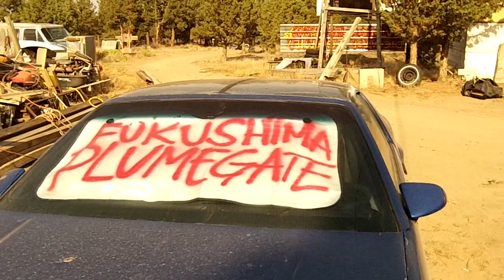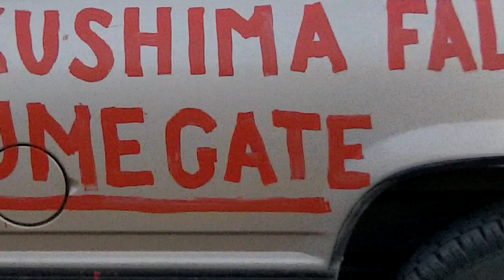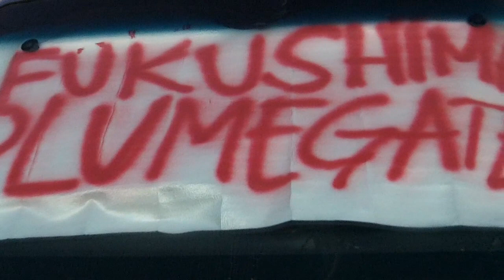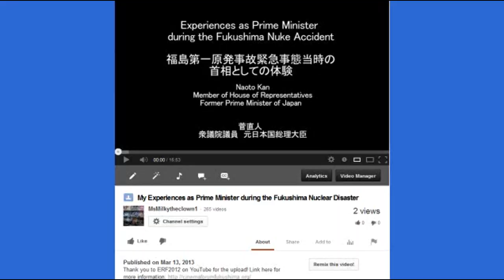Fukushima Awareness on the Streets, Spend a buck and Wake them Up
He wrote:
Hey buddy, can you spare a dollar and save ten thousand people? One thousand? One hundred? How about your neighbors?
More pressure needs to be brought to bear by the people with a conscience about the past, present and future of this blue marble floating in the Milky Way.
Spend a buck, Put a windshield sunscreen with the words FUKUSHIMA PLUMEGATE or SOMETHING about this crisis and throw it up wherever you park. Get people talking!
Meanwhile, Tepco will soon be attempting to remove the spent fuel , broken and bent and burned from #3 ,, pray and pray often.
Meanwhile the Captain of the USS Reagan is getting a promotion for sailing the boat through the plume. Going to DC as payoff for irradiating 5K sailors and the multi billion dollar boat.
The XO and the Chief of the Boat seem to be avoiding the earned keelhauling as well.
Pray. and pray some more and warn folks by spending a dollar.Fukushima, the Nightmare you cannot See,Taste or Smell but kills you dead,dead,dead.

Plume-Gate PROOF Cover-up of Fukushima via the NRC Documents (my playlist of over 28 hours of proof how this conspiracy played out in NRC Freedom of Information Documents)
and
Something Wicked This Way Comes: The story of Plume-Gate, the world's largest, provable cover-up

Fukushima apocalypse: Years of 'duct tape fixes' could result in 'millions of deaths'
A new article today by RT reads (in part)
 RT: Are the fuel rods in danger of falling victim to other factors, while the extraction process is ongoing? After all, it's expected to take years before all 1,300+ rods are pulled out.

CC: Unfortunately yes, the fuel rods are in danger every day they remain in the pool. The more variables you add to this equation, and the more time that passes, the more risk you are exposed to. Each reactor and spent fuel pool has its own set of problems, and critical failure with any of them could ultimately have the end result of an above-ground, self-sustaining nuclear reaction. It will not be known if extraction of all the fuel will even be possible, as some of it may be severely damaged, until the attempt is made to remove it.

RT: Finally, what is the worst case scenario? What level of contamination are we looking at and how dire would the consequences be for the long-term health of the region?

CC: Extremely dire. This is a terrible answer to have to give, but the worst case scenario could play out in death to billions of people. A true apocalypse. Since we have been discussing Reactor 4, I'll stick to that problem in particular, but also understand that a weather event, power outage, earthquake, tsunami, cooling system failure, or explosion and fire in any way, shape, or form, at any location on the Fukushima site, could cascade into an event of that magnitude as well.
'Once the integrity of the pool is compromised that will lead to more criticalities'

At any time, following any of these possible events, or even all by itself, nuclear fuel in reactor 4's pool could become critical, mostly because it will heat up the pool to a point where water will burn off and the zirconium cladding will catch fire when it is exposed to air. This already happened at least once in this pool that we are aware of. It almost happened again recently after a rodent took out an electrical line and cooling was stopped for days.

Once the integrity of the pool is compromised that will likely lead to more criticalities, which then can spread to other fuel. The heat from this reaction would weaken the structure further, which could then collapse and the contents of the pool end up in a pile of rubble on the ground. This would release an enormous amount of radioactivity, which Arnie Gundersen has referred to as a "Gamma Shine Event" without precedence, and Dr. Christopher Busby has deemed an "Open-air super reactor spectacular."

This would preclude anyone from not only being at Reactor 4, but at Reactors 1, 2, 3, 5, 6, the associated pools for each, and the common spent fuel pool. Humans could no longer monitor and continue cooling operations at any of the reactors and pools, thus putting the entire site at risk for a massive radioactive release.
'At least the northern half of Japan would be uninhabitable, and some researchers have argued that it already is'